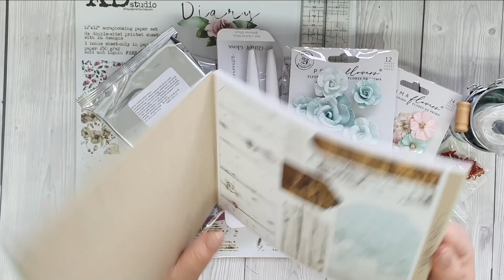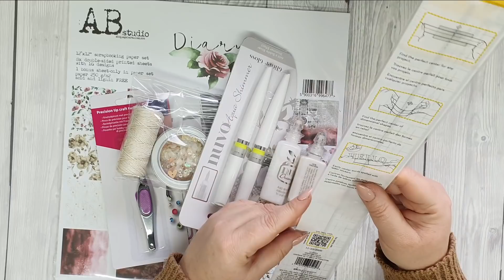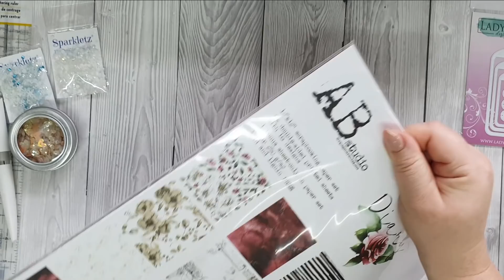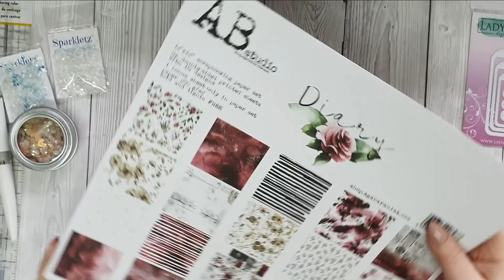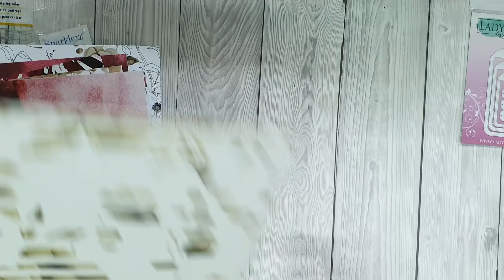Zakupy ZieloneKoty.pl Co mnie zaciekawiło? Nowości ♥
Kto z nas nie lubi poszaleć w sklepach scrapowych? Przeglądać wirtualne półki, pełne samych potrzebnych rzeczy. Czy jest w ogóle coś czego my nie potrzebujemy?
Ja w tym roku postanowiłam opróżnić moje szuflady z rzeczy, które zalegają w nich od dawna. Czas, aby znalazły wreszcie swoje miejsce na odpwiednich pracach.
ZieloneKoty.pl to mój ulubiony skle i jak się chwilę zastanowię, to jedyny, w którym na dzień dzisiejszy robię zakupy scrapowe. Tobie również go polecam. Ogrom towarów, przemiła ekipa oraz szefowa, która nawet spod ziemi wykopie dokładnie taki przydaś, jaki akurat potrzebujesz, a w żadnym innym sklepie go nie znajdziesz.
Zapraszam na film z moimi ostatnimi zakupami. Może i niewielkie, ale jest kilka rzeczy, które bardzo mnie zainteresowały :)

Pozdrawiam,
Asia
Joanna